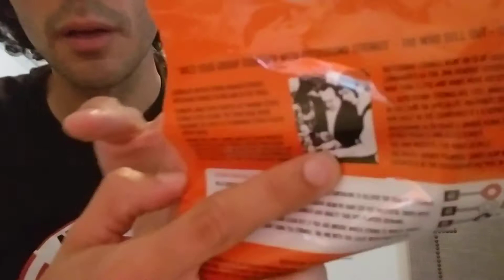Vlog #28 Rue's Revival! Hi Darling!